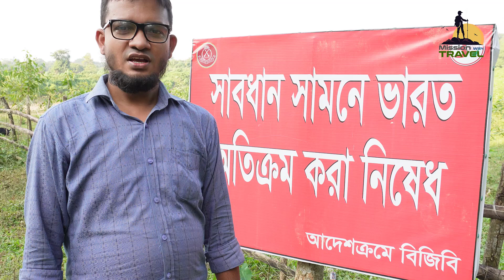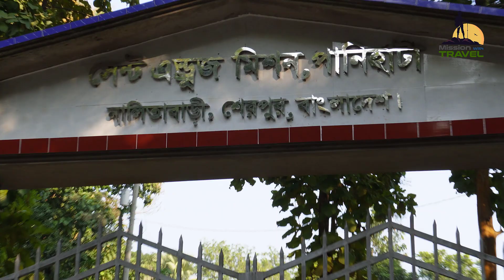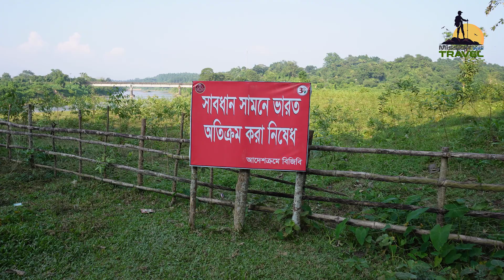পানি হাটা - তারানি পাহাড়, নালিতাবাড়ী, শেরপুর।। Pani Hata - Tarani Pahar, Nalitabari, Sherpur.